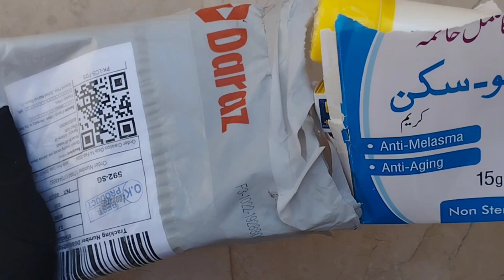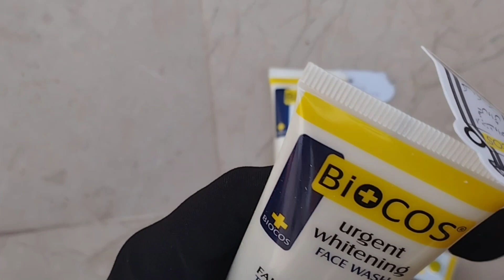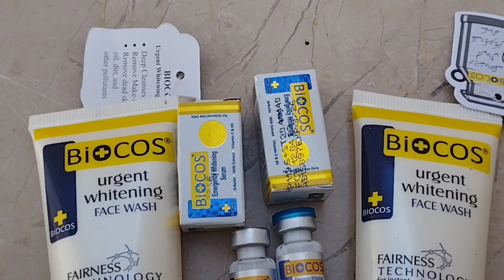whitening Facewash & serum in just?BIOCOS best Affordable Facewash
aj ki video me apko me buy 1 get 1 Facewash and serums k Barry me btaungi agr yeh Pasand aye to Iska daraz link SE ap buy karskty Hain 🔗